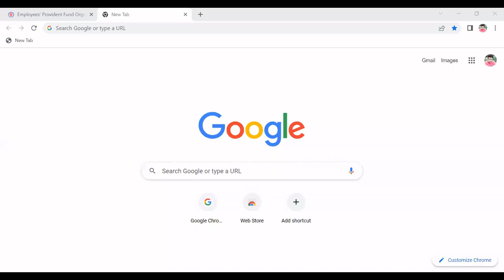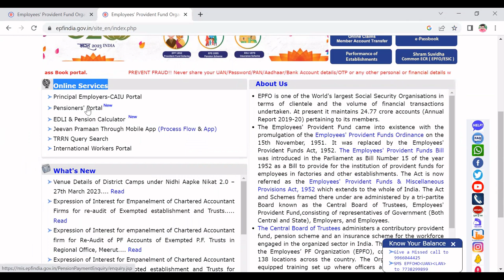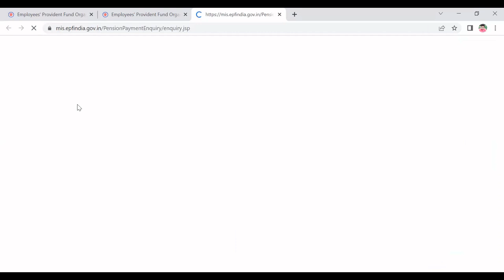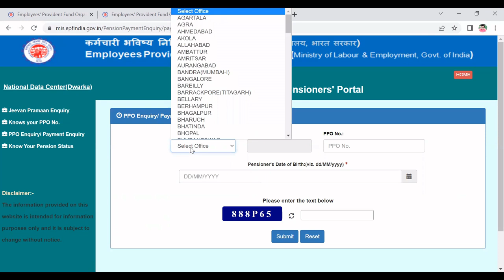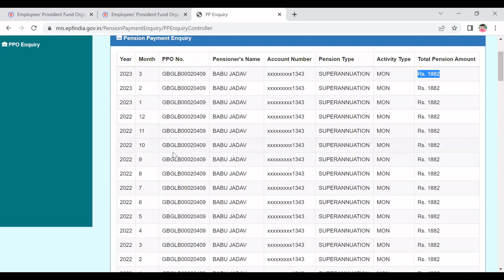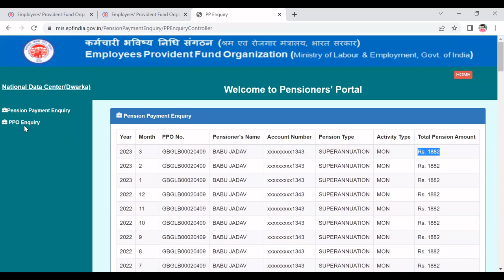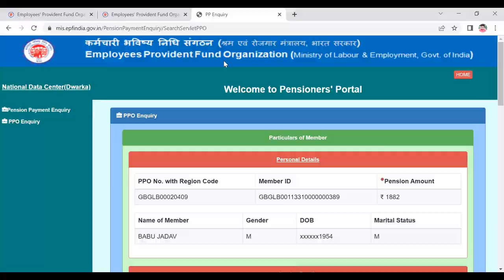Pension Payment Status| PPO Enquiry/ Payment Enquiry|Jeevan Pramaan Enquiry.